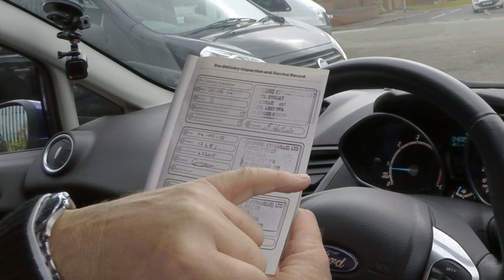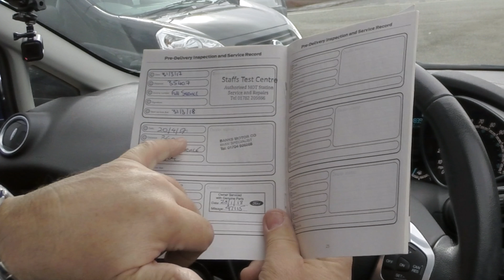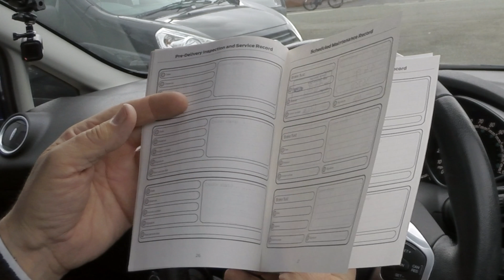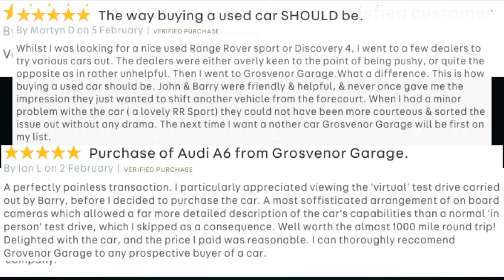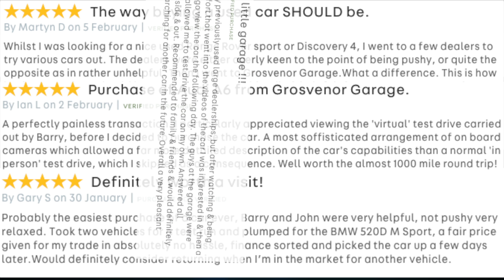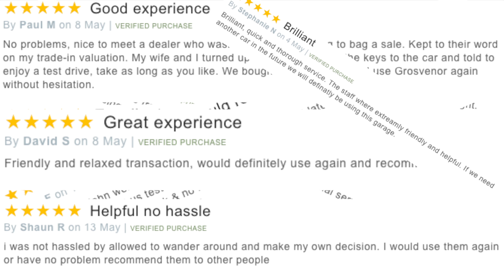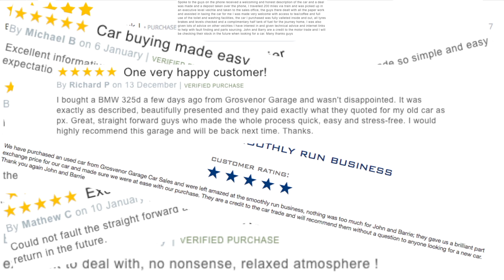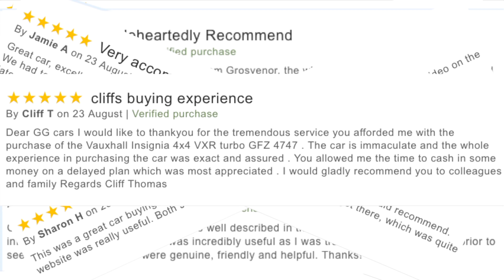Review and Virtual Video Test Drive In Our 2014 Ford Fiesta 1 5 TDCi Titanium 3dr FN14XTA